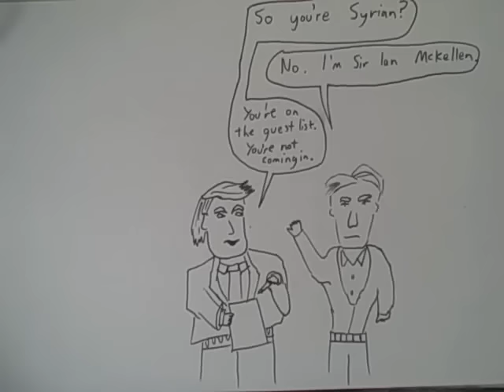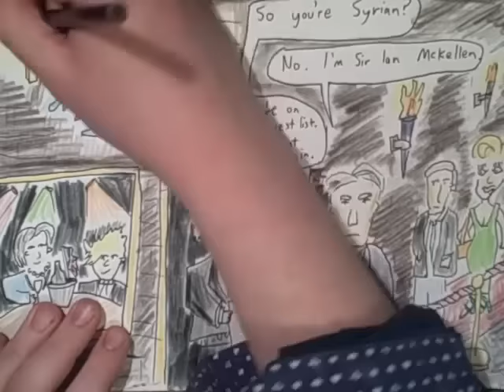2017 Feb 3 - Trump Bans 7 Countries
Friday night on the door at Trump's Nightclub. Just make sure you don't wear too much spay tan.